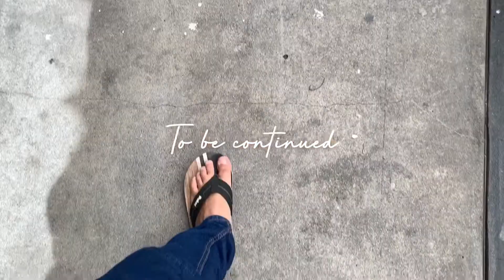Roti Canai Transfer Road | Penang Malaysia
M Y   L I F E   A L B U M

|   Hai hampa! Kalau masuk penang, ni antara tempat fav kamal kalau nak breakfast roti canai. Roti Canai Transfer Road sapa tak kenai haha. thankyou for watching.

Musician: Jef

Musician: @iksonmusic